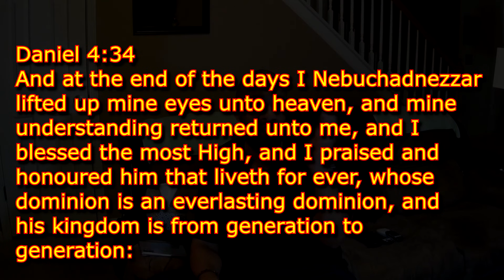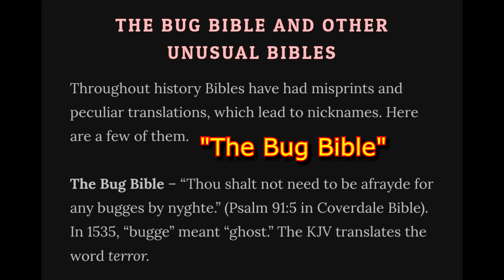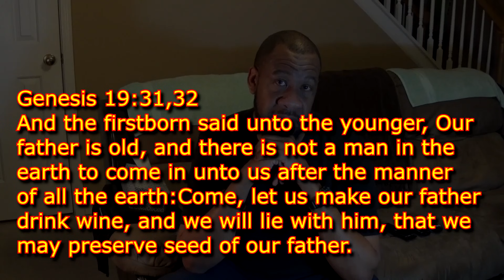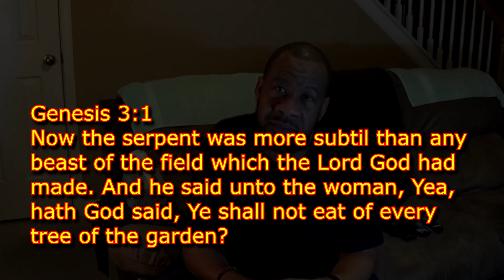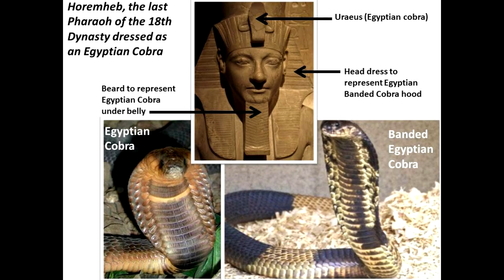Leaving Religion: The Christian's God Is Texts, Talk & Excuses